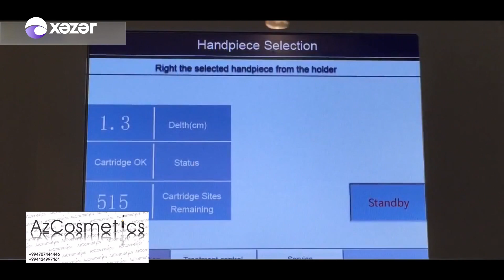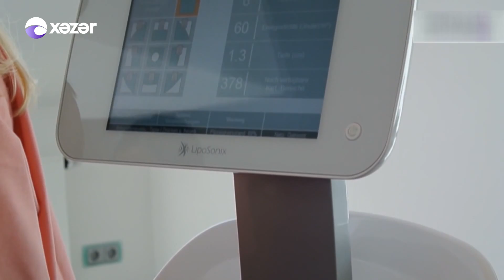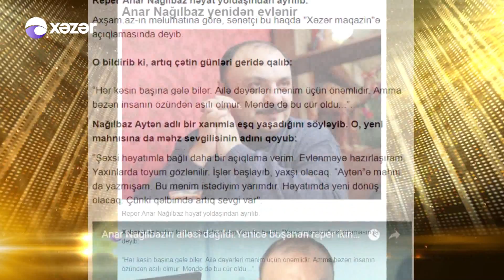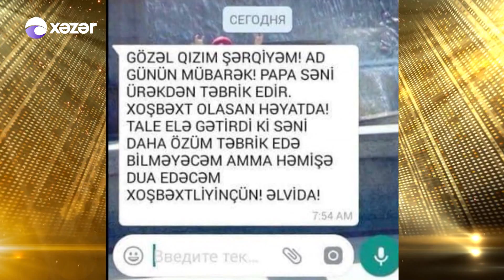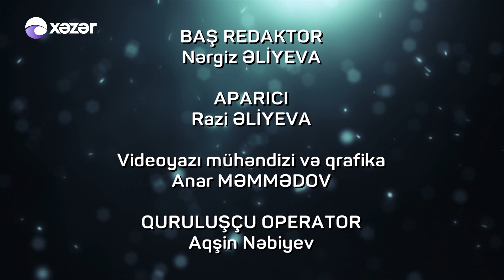Xəzər Maqazin 26.11.2017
Televiziya məkanında ən baxımlı maqazin proqramlarından biri də “Xəzər maqazin”dir. Nərgiz Əliyevanın təqdimatında yayımlanan proqram tam fərqli formatı ilə seçilir. Proqramda maqazin dünyasında nələr baş verib sualına cavab tapacaqsınız. Şou dünyasında baş verən qalmaqallı olaylarla ekranlarınıza gələcək “Xəzər Maqazin” verilişi hər şənbə axşam saat 20:00-da “Xəzər” televiziyasında yayımlanır. Verilişin təkrarını izləyə bilərsiniz. Şou biznesin nəbzini “Xəzər Maqazin”-də tutun.